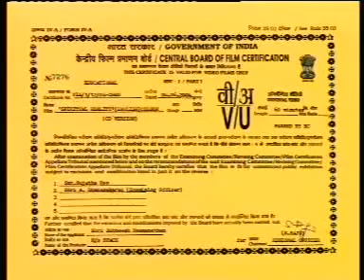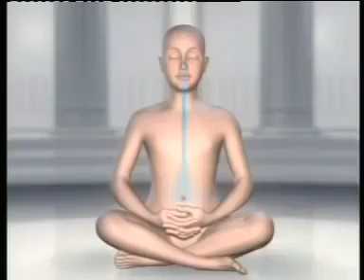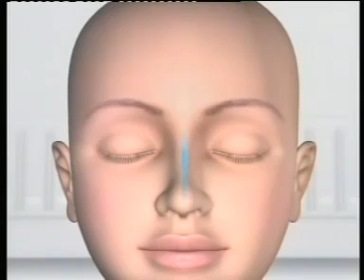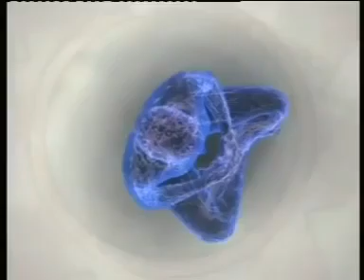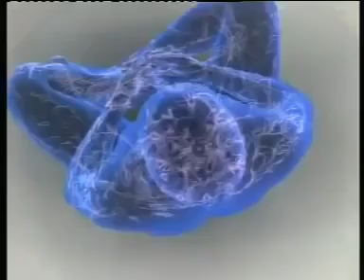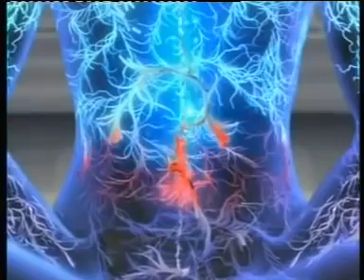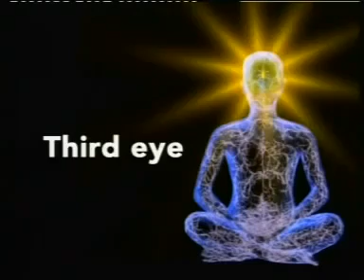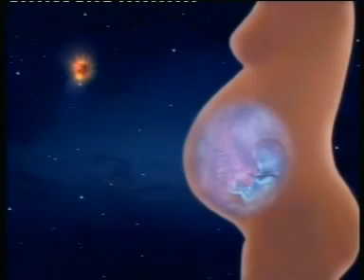Yoga & Meditation @DvsrVlogs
ఈ వీడియోను రోజూ ఉదయం, రాత్రి వింటూ మెడిటేషన్ చేయండి పకృతి లో ఉన్న కాస్మిక్ ఎనర్జీ పొందుతారు@DvsrVlogs